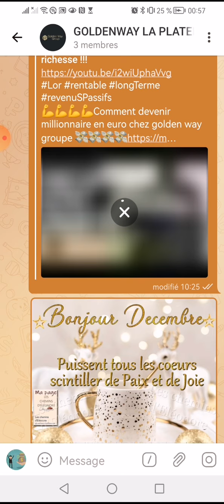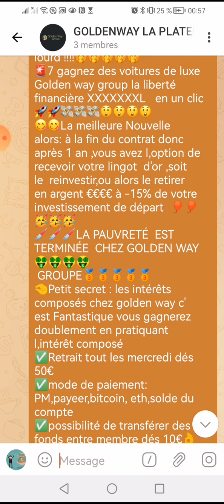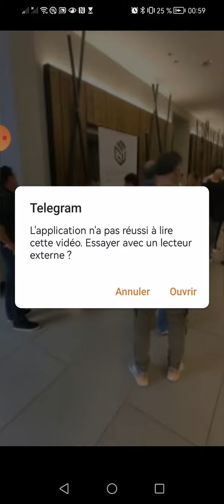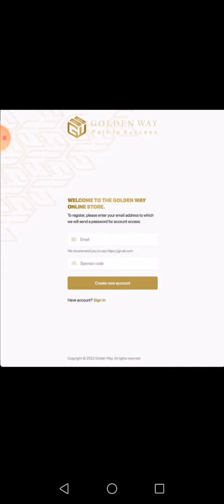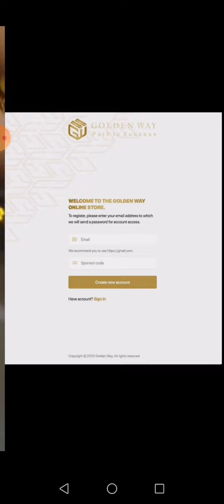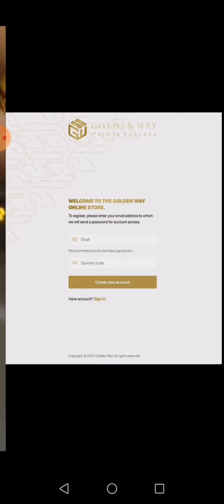📣👉💵Goldenway un projet très solide qui créer des millionaires💵💵💵 dans le monde entier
🚨1 inscrivez👇👇👇👇
🚨2 validez votre identité  😊
🚨3 achetez votre certificat de lingot d'or ( votre investissement  minimum 50€ )et choisissez  votre fréquence de réception de dividendes ( séminale; mensuel, trimestriel ;semestriel  ou annuel ) 🥳🥳🎊🎊🎉🎉
🚨4 gagnez jusqu' a 360% de gains total par année en mode  passif 💸💱💸💸💸💸
🚨5 partagez  opportunité  et gagnez plus entre 10% à 19% de gains de parrainage si vs développez un réseau💼💼
🚨6 bénéficiez de la matrix indivisible à 7 places holala du lourd !🤭🤭🤭🤭🤭
🚨7 gagnez des voitures de luxe

Golden way group la liberté  financière XXXXXXXL   en un clic 🚀🚀💸💸💸😲😲😲😲
😋😋La meilleure Nouvelle alors: à la fin du contrat donc après 1 an ,vous avez l'option de recevoir votre lingot  d'or ,soit le  reinvestir,ou alors le retirer en argent €€€€ à -15% de votre investissement de départ  🎈🎈🥳🥳🥳
💉💉💉LA PAUVRETÉ  EST TERMINÉE  CHEZ GOLDEN WAY🤑🤑🤑🤑
 GROUPE🥉🥉🥉🥉🥉

🤏Petit secret : les intérêts  composés chez golden way c' est Fantastique vous gagnerez doublement en pratiquant  l,intérêt composé
✅Retrait tout les mercredi dés 50€
✅mode de paiement: PM,payeer,bitcoin, eth,solde du compte
✅possibilité de transférer des fonds entre membre dés 10€👌
✅50€ Changera totalement votre style de vie 🤗🤗
🔴🥳Plus de détails là

🔍L'or est une richesse !!!

🔥🔥VOICI 3 PROJET QUI VONT CREER DES MILLIONNAIRES EN 2023🔥🔥

goldenway est une société implantée à Dubaï et dirigée par Olesia Galusha, femme d'affaire ukrénienne spécialiste dans la négoce de l'or depuis plus de 25 ans. Golden Way attire de plus en plus d'investisseurs et professionnels du Marketing de réseau en les récompensant par des bonus de 3 à 5% par semaine.
 Ce projet nous paie tous les jours depuis 2019👉ton lien d'invitation ↗️.